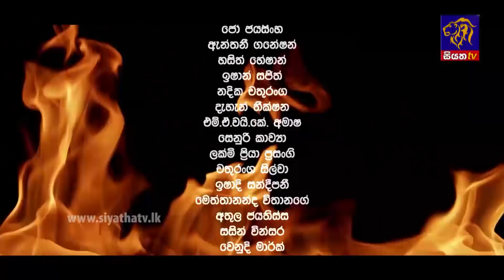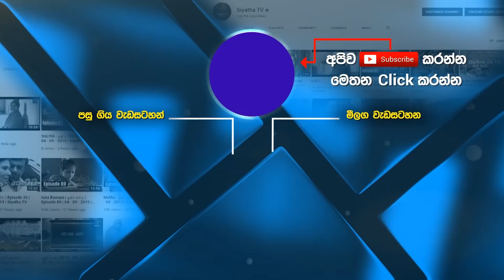Wes Gaththo - වෙස් ගත්තෝ | Episode 74 | 22 - 03 - 2022 | Siyatha TV